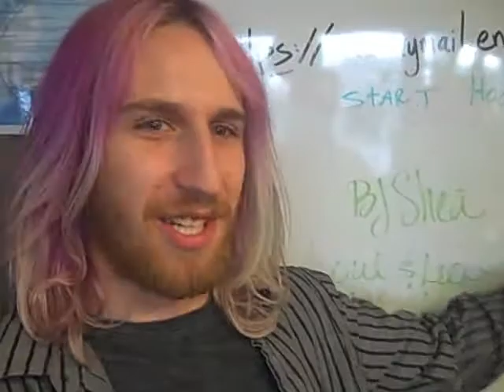The BJ Shea Morning Experience 06/30/11 "Knives"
Today's Video Blog features a gift that the Rev got, and we narrow down the search for a name for our intern Scott.